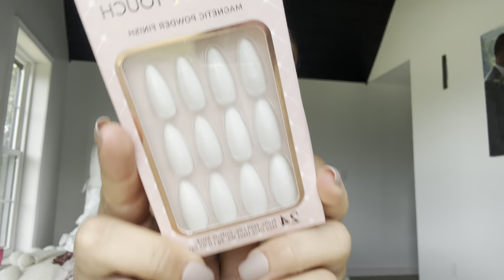Thrifting pregnancy outfits and try on haul! DIML trying amazon hair curler & 30 wk doctor checkup